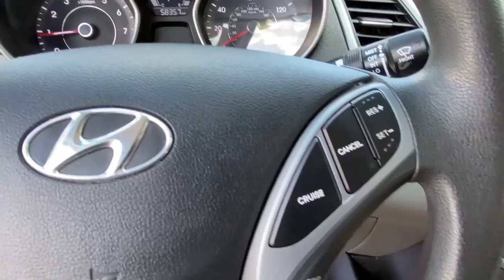2016 Hyundai Elantra Stamford, Greenwich, Norwalk, Darien, Fairfield, CT H17283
Lakeside Blue Used 2016 Hyundai Elantra available in Stamford, Connecticut at Stamford Hyundai. Servicing the Greenwich, Norwalk, Darien, Fairfield, CT area.
2016 Hyundai Elantra 4dr Sdn Auto SE - Stock#: H17283 - VIN#: 5NPDH4AE6GH686487

Stamford Hyundai
85 Magee Ave

CARFAX 1-Owner, Excellent Condition, LOW MILES - 58,348! EPA 38 MPG Hwy/28 MPG City! SE trim, Lakeside Blue exterior and Gray interior. CD Player, iPod/MP3 Input, Satellite Radio, Financing Available. SEE MORE!br /br /KEY FEATURES INCLUDEbr /Satellite Radio, iPod/MP3 Input, CD Player MP3 Player, Remote Trunk Release, Keyless Entry, Child Safety Locks, Electronic Stability Control. Hyundai SE with Lakeside Blue exterior and Gray interior features a 4 Cylinder Engine with 145 HP at 6500 RPM*. br /br /BUY WITH CONFIDENCEbr /CARFAX 1-Owner br /br /WHO WE AREbr /Stamford Hyundai is a digital, interactive dealership that is the Hyundai Eastern Region #1 service satisfaction Hyundai Dealer in the district two years running. We believe in transparency for our clients and feel that when our customers are educated about their purchase from availability, total brand value and finance options it is easy to say Yes to Hyundai. Combine this with our exceptional customer service and convenient online purchase process; it is easy to say Yes to Stamford Hyundai! br /br /Mileage may be higher due to test drives or if vehicle is/was a loaner vehicle. Horsepower calculations based on trim engine configuration. Fuel economy calculations based on original manufacturer data for trim engine configuration. Please confirm the accuracy of the included equipment by calling us prior to purchase. br /
Cruise Control,Power Steering,Power Windows,Power Locks,Power Mirrors,Clock,Digital Info Center,Tilt Steering Wheel,Telescoping Steering Wheel,CD Player,Satellite Radio,Passenger Airbag,Side Airbags,Keyless Entry,ABS Brakes,Traction Control,Dynamic Stability,Intermittent Wipers,Rear Defogger